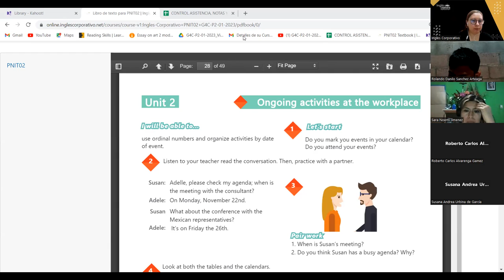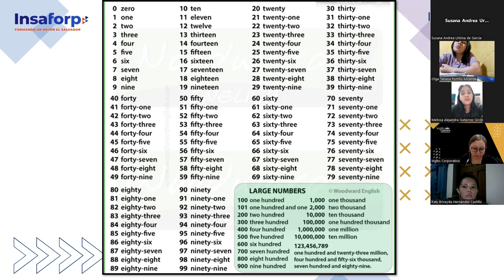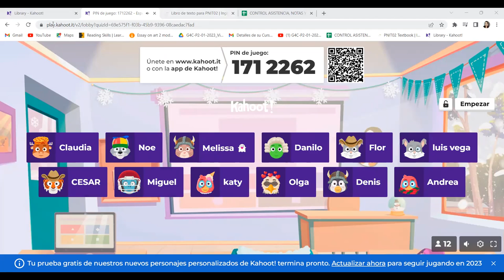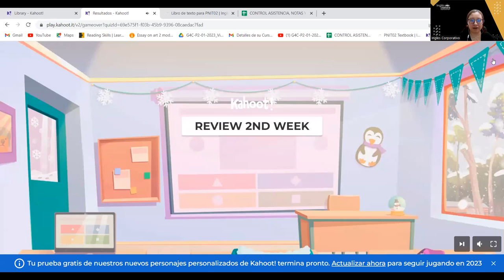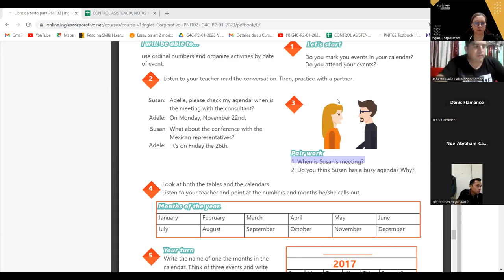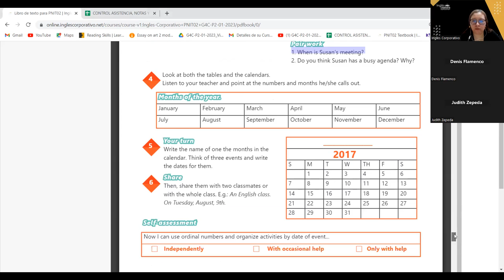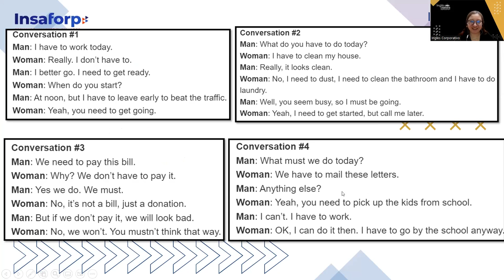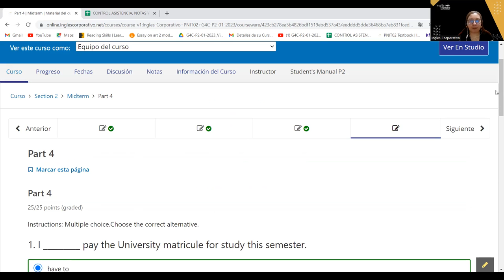SESION 10 - 07-02-23 -29750-8048-0008/2023- AREVALO - Review of unit 2 and practice.